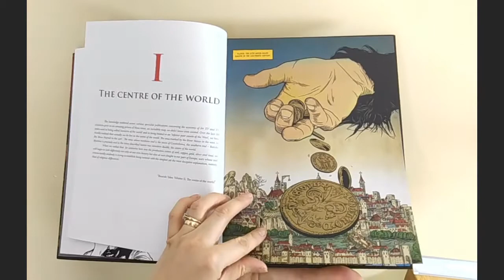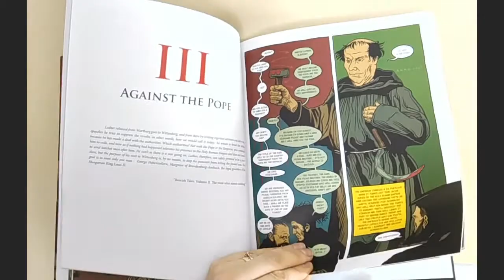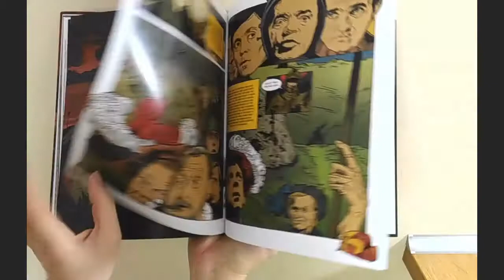Święte królestwo - Sanctum regnum (wersja angielska) Gabriel Maciejewski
Święte królestwo - Sanctum regnum (wersja angielska)  - Prezentacja super komiksu którego autorem jest Gabriel Maciejewski a rysownikiem   Tomasz Bereźnicki